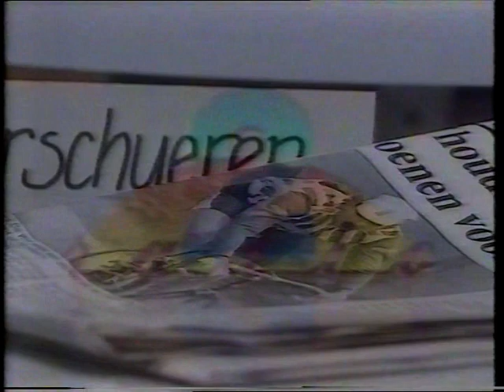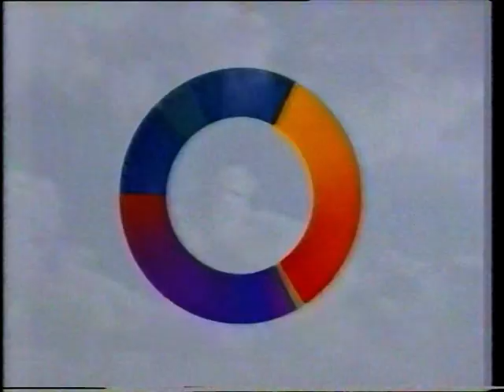BRTN TV1: continuity met Johan Verstreken (14 augustus 1992)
Enkele trailers (o.a. voor 'Ochtendkuren' van Radio 2) en Johan Verstreken die tweemaal in beeld komt als omroeper van dienst met twee aankondigingen.

Opnamedatum: vrijdag 14 augustus 1992, via BRTN TV1

Bron: VHS